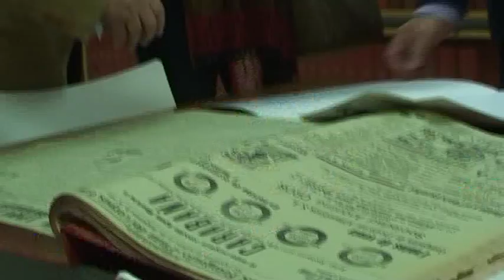Máximo Valverde y Eva Santamaría: "lo más bonito es sonreir cada mañana"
Entrevista en directo de Máximo Valverde y Eva Santamaría en El Adelantado unos días antes de su primera actuación teatral en Segovia con "Con ganas de reir". Los polifacéticos actores nos descubren notas curiosas como la vez que Eva defendió a España en Eurovisión o las poesías escritas por Máximo.